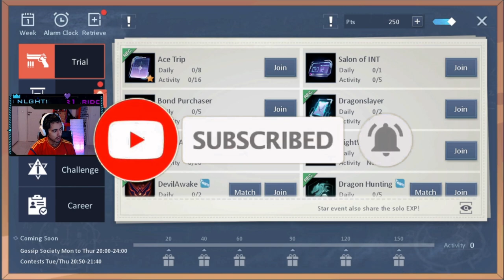LEVELING UP & EXP Explained - Dragon Raja